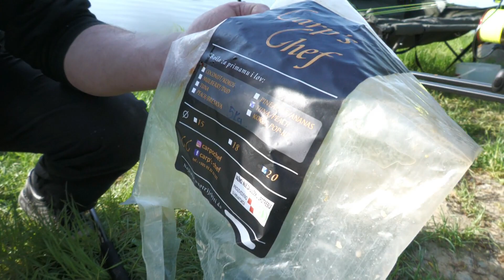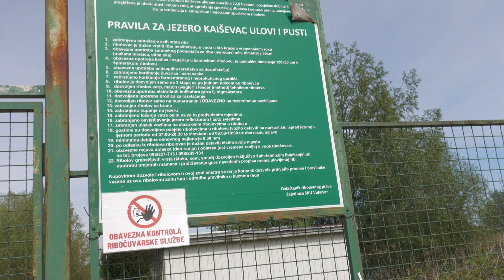Šarani i jaja sa zapečenim jegerom na 3 puta jedena - Kaiševac, ZLATNE LJUSKE SLAVONIJE Ep 2/4 / VSP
Konačno će ručak! Malo mira i odmora!
Nastavljam s pečenjem jaja na zapečenom jegeru!
Piiiiiištiiii .
. Hrvoje u troskoku zateže!
Plin zatvaram , kamera je u ruci ... !
Drilčina, saćenje, šaran, fotkanje, snimanje puštanja ...
... završavam klopu, sjadamo.
Neodoljivi mirisi!
Sa viljušaka kapaju neodoljivi vitamini zapečenog jegera!
Piššššštiiiiiiiiiiiiiii ...
. aaaaaa .
Velike amure zamijenjuju razuzdani šarani jezera Kaiševac!